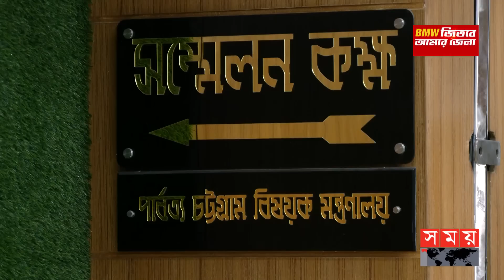ইইউ রাষ্ট্রদূতের সঙ্গে কী কথা হলো ওবায়দুল কাদেরের? | EU | Obaidul Quader | Awami League | Somoy TV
বাংলাদেশে আগামী জাতীয় নির্বাচন সুষ্ঠু, নিরপেক্ষ ও অংশগ্রহণমূলক দেখতে চায়, ইউরোপীয় ইউনিয়ন। সচিবালয়ে আওয়ামী লীগ সাধারণ সম্পাদকের সঙ্গে বৈঠক শেষে ইইউ রাষ্ট্রদূত চার্লস হোয়াইটলি এ প্রত্যাশার কথা জানান। এ সময় ওবায়দুল কাদের বলেন, আগামী নির্বাচন নিয়ে ইউরোপীয় ইউনিয়নের কোনো উদ্বেগ নেই। সবার কাছে বিশ্বাসযোগ্য ভোটের নিশ্চয়তা তাদেরকে দেয়া হয়েছে।

Somoy TV: t.ly/Se1z
Somoy TV Bulletin: t.ly/iqIq
Somoy Entertainment: t.ly/3dWC
Somoy Sports: t.ly/iASp
SOMOY TV ISLAMIC: t.ly/zU6a

Somoynews.tv: t.ly/Y7ab
খেলার সময়: t.ly/xJ5H
সময়ের গল্প: t.ly/EW3M
এ সময়ের বাণিজ্য : t.ly/m3ir

Groups:
Somoy TV (Official)✅: t.ly/ajiO
Somoy Entertainment✅: t.ly/8CLh
Somoy Business✅: t.ly/4xaJ